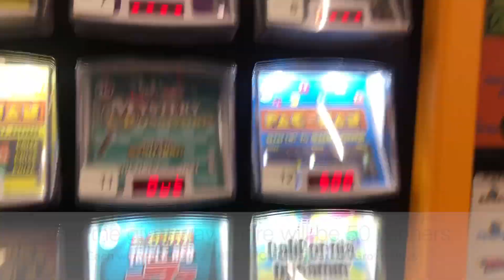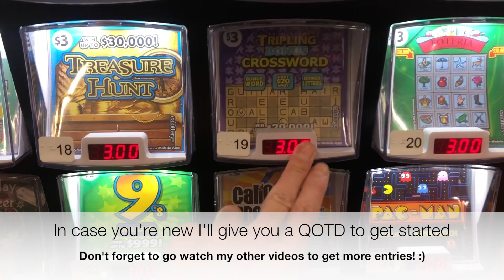BOUGHT ALL LOTTERY SCRATCHERS IN MACHINE AND GIVING AWAY ALL WINNINGS!!!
Went and bought all the lotto scratch tickets from the scratcher machine! To play? Yes. For myself? NOPE! I'm playing all of them and giving ALL THE WINNINGS away to ONE jackpot winner of my 50,000 Subscriber Giveaway. Good luck everyone! 🍀